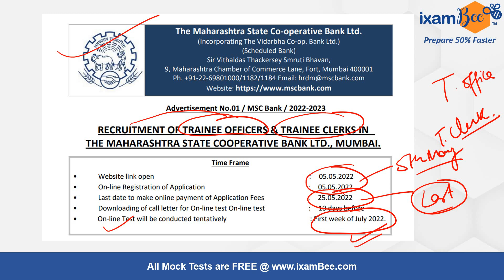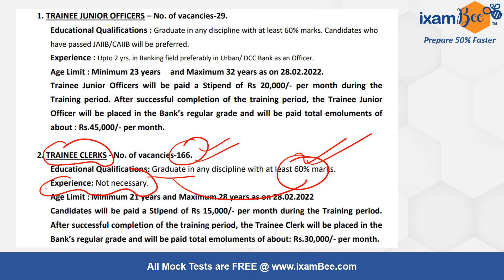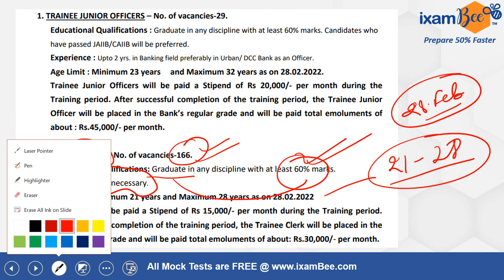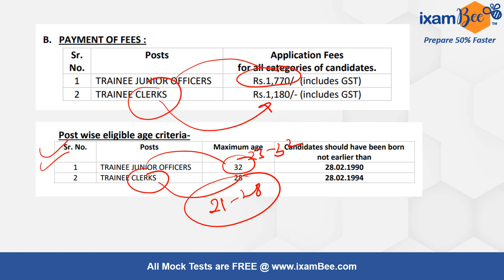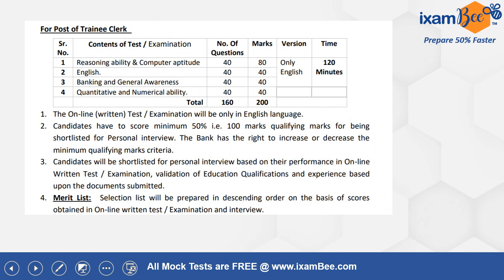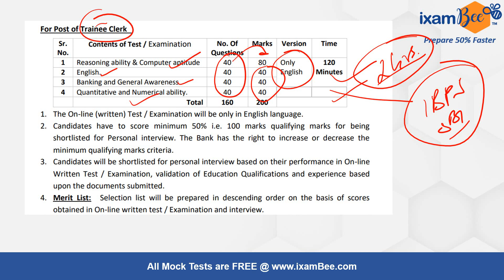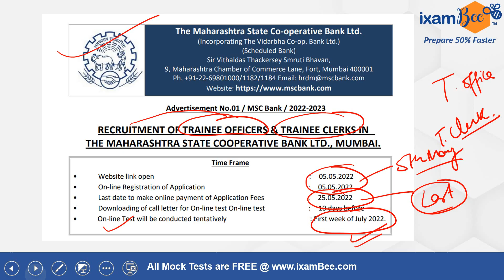Maharashtra State Co-operative Bank Notification Out | Vacancies 195 | Other Details | By Yaman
Maharashtra State Co-operative Bank has announced notification for Trainee Junior Officers and Trainee Clerks. In this video, Yaman sir has discussed in detail MSC Bank notification in detail.

we will get back to you soon

Ultimate BeeBanker: Your Search for Banking Exam Preparation Ends Here

Ultimate BeeBanker course is your one-stop solution for all Banking Exams where you get a Personalized study plan depending on your preparation of the syllabus for Quants, Reasoning, English Language, General Awareness, Descriptive English, Computer awareness, and Hindi Language subject, 24*7 mentorship, interview guidance,10000 + practice questions, Daily Live classes and many more. Not only this the Ultimate Banker course offers 100% selection or a full refund of your fees.
 Join us and be a BANKER of tomorrow.

 we have started Introducing you to the Ultimate BeeBanker Online Course!

👉This is your one-stop solution for all Banking Exams where you get a Personalized study plan depending on your preparation of the syllabus for these subjects (Pre+Mains)

Not only this the Ultimate BeeBanker course offers a 100% selection or a full refund of your fees.